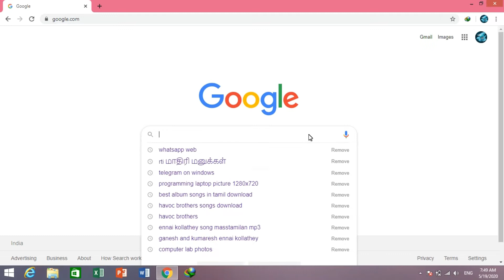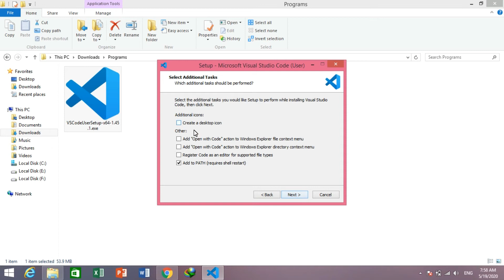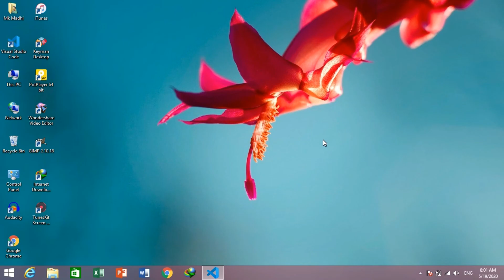Download & Install Visual Studio Code | Mr. Tech Code | Tamil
This video specially created for web developer. This video really helpful for beginners through tamil.
This video as describe,

How to download and install visual studio code.

This channel does not promote or encourage any illegal activities. All contents provided by this channel for General and Educational purpose only.